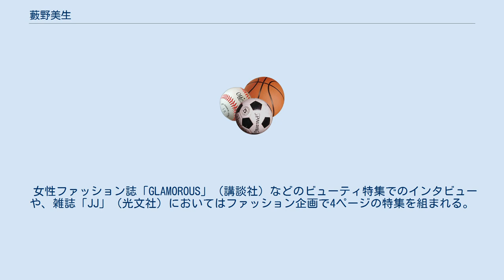藪野美生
藪野 美生（やぶの みう、1983年6月7日 - ）は、日本の元アーティスティックスイミング選手、企業家。
デザイナー、写真家。
 メディアデザイン学博士。
慶應義塾大学メディアデザイン研究科にてデザイン美学の非常勤講師を勤める。
株式会社Miu cosmetics前代表取締役社長。
 東京都出身。
慶應義塾大学大学院卒。
慶應義塾大学メディアデザイン研究科にてメディアデザイン学博士号を取得。
 8歳の時にシンクロナイズドスイミング（当時）を始める。
その後14年間シンクロを続け、引退後自身のプールの塩素による肌荒れの経験から、炭酸ガスを使用したコスメを扱うコスメ会社『ミウ・コスメティックス』を2006年に設立。
以降同社の代表取締役社長として活動。
2011年12月、M&Aで譲渡。
現在の肩書きはMiu cosmetics Founder。
またシンクロ歴20年を生かし、シンクロ審判資格も持っている。
 女性ファッション誌「GLAMOROUS」（講談社）などのビューティ特集でのインタビューや、雑誌「JJ」（光文社）においてはファッション企画で4ページの特集を組まれる。
 現在は、マスターズで再度シンクロ選手に復帰。
2010年8月にスウェーデンで行われたワールドマスターズチャンピオンシップではソロで9位。
 2011年7月より、産経新聞社「SANKEI EXPRESS」日曜日特別版 (Sankei Express on the first sunday) の編集長に就任。
 2013年よりトリノの自動車デザイン会社に勤務。